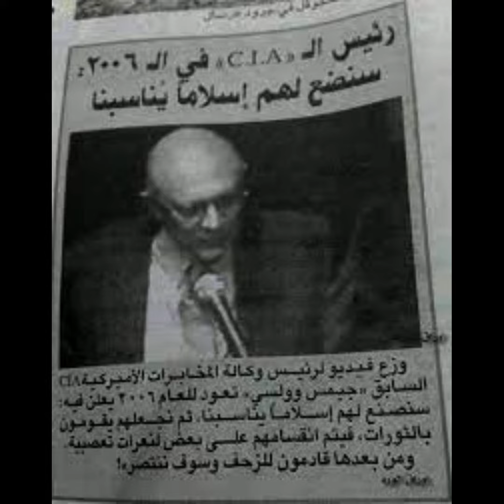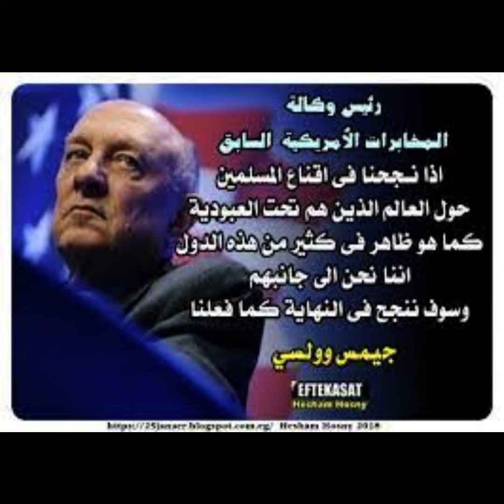في عام 2006 قال جيمس وولسي رئيس وكالة المخابرات الأمريكية السابق ما نصه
سنضع لهم ( يقصد العرب )  إسلاماً يناسبنا ،  ثم نجعلهم يقومون بالثورات .
       وإذا نجحنا في إقناع المسلمين في العالم ، (والذين هم تحت العبودية قى بلادهم) ، أننا إلى جانبهم ، سوف ننجح في النهاية فى السيطرة عليهم  ، كما فعلنا ونجحنا في الحرب العالمية الأولى والثانية لحكام اوربا ، وفى الحرب الباردة ضد الاتحاد السوفييتي، وسوف نجعل العرب جميعا متوترين .
 وسوف نجعل العائلة السعودية الملكية متوترة ، وسوف نجعل نظام حسنى مبارك في مصر متوتراً.
وإذا نجحنا في تحرير العراق من عبوديته .
سوف نبدأ فى التفرغ لــنظام  سوريا وليبيا ، والدول الأخرى ، وسنضغط عليهم جميعا بالقوة ، لمحاولة تغييرهم ، بما يناسبنا نحن في أمريكا .
 ويضيف وولسى :
وسيأتون جميعا إلينا ،  آل سعود  ، والنظام المصرى ،  ويقولون لنا :
نحن متوترين جداً جداً .
وسيكون جوابنا لهم :
هذا جيد، نحن نريدكم أن تكونوا متوترون...  نحن نريدكم أن تعرفوا أنه الآن وللمرة الرابعة ، خلال المائة سنة الماضية ، أن هذه الدولة (أى اسرائيل) وحلفاءها قادمون للزحف عليكم  . وسوف تنتصر إسرائيل عليكم . على كل العرب ،   لأننا إلى جانب اسرائيل  الذين يخاف منهم الحكام العرب .